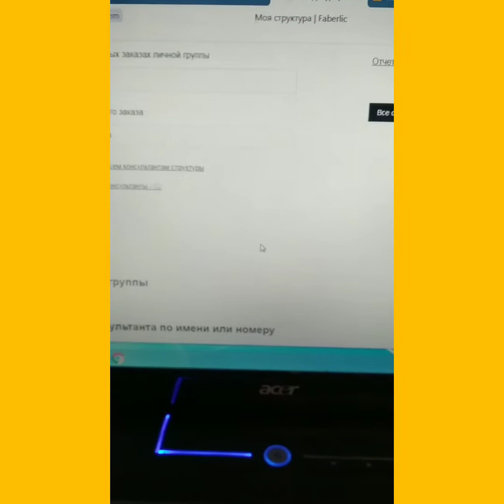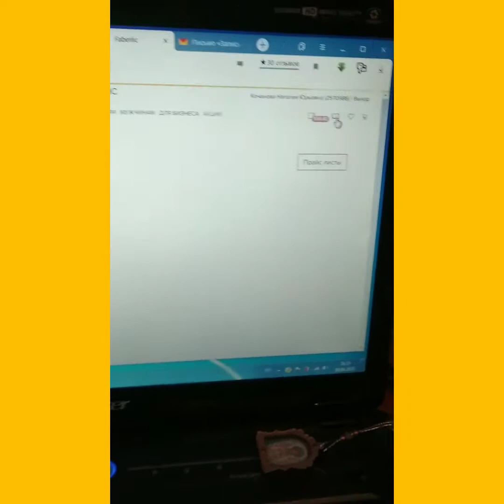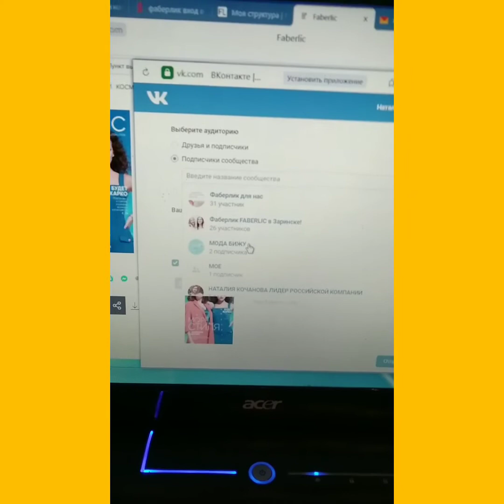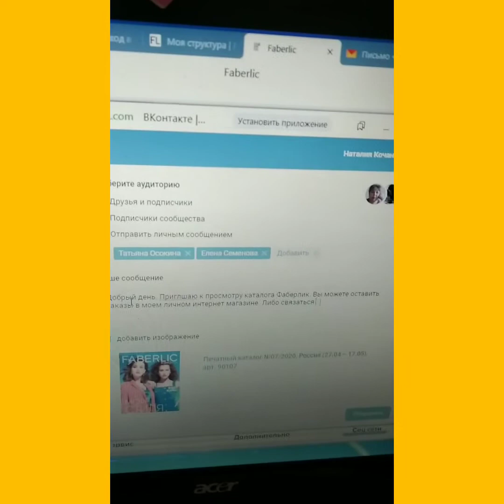Электронный каталог Фаберлик